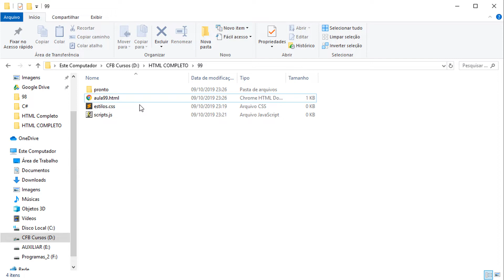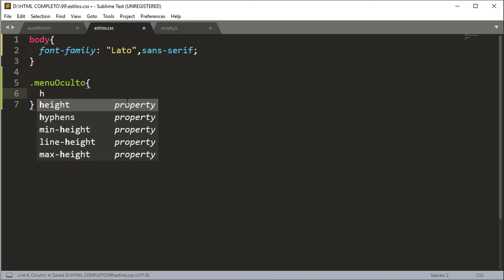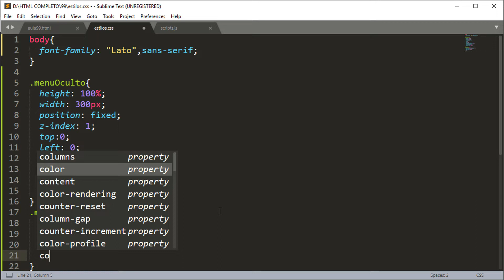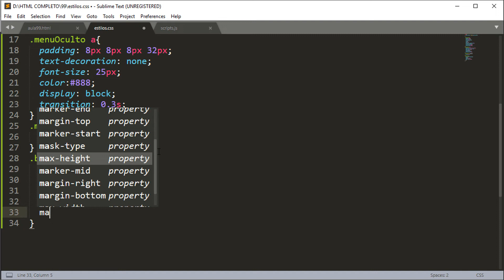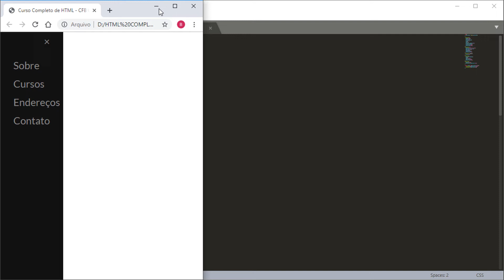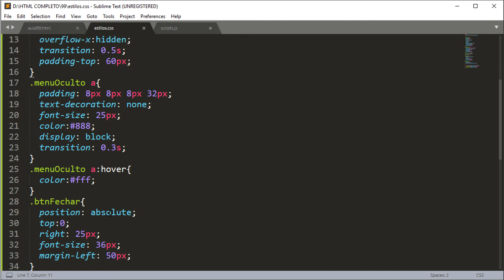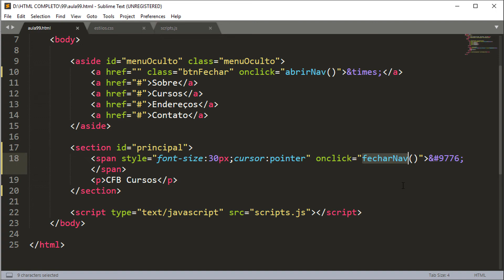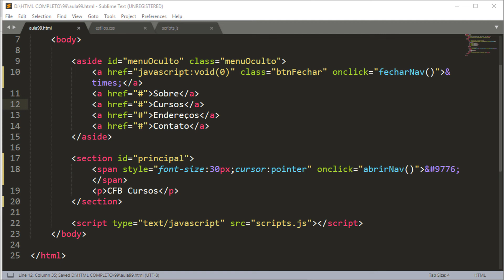Menu lateral oculto interativo - Curso de HTML Completo e Profissional #99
Na aula de hoje do curso de HTML Completo e Profissional, vamos construir um menu lateral oculto interativo com botões para abrir e fechar o menu.

Neste curso de HTML Completo e Profissional iremos terminar as guias/abas acordeon usando HTML, CSS e Javascript totalmente personalizado e do zero.